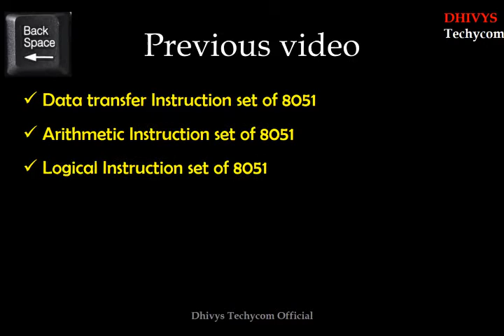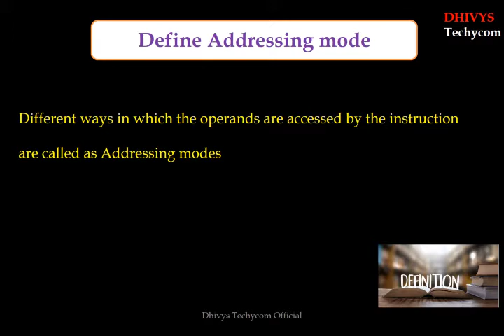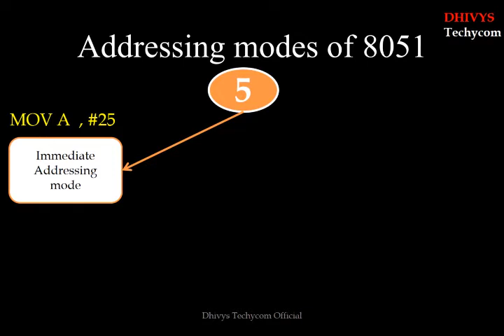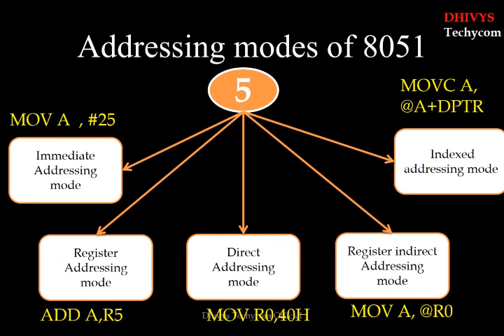Addressing modes of 8051 | Dhivys Techycom | 8051 Microcontroller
This is an Education video which briefs on the addressing modes of 8051 microcontroller